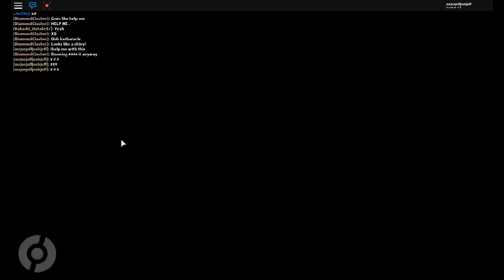POKEMON BRICK BRONZE